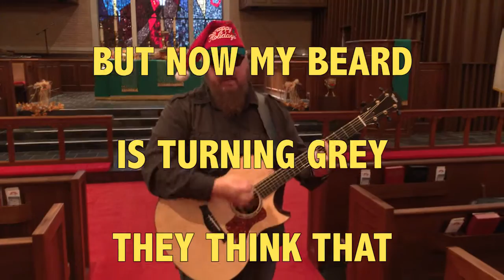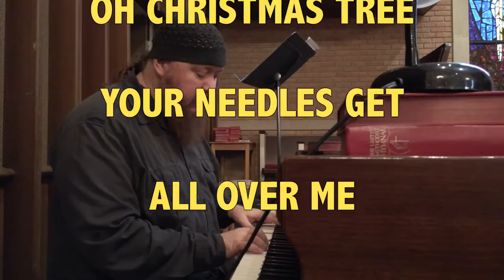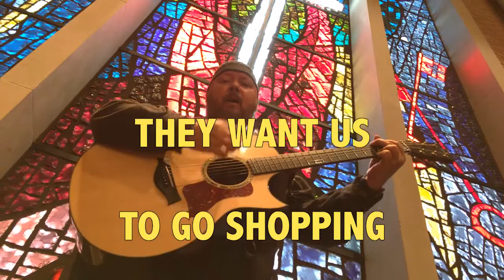Frank Hart Christmas is Weird Concert Promo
Makes perfect sense, a pine tree in your house. This and other Christmas treasures! Funny is fun.

Frank Hart's Fantasical Amazingly Jesus Christmas Concert

12-9-15   Peace Lutheran (Hurst TX) 7 PM
12-11-15 Westminster United Methodist (Houston TX) 6:30 PM
12-12-15 The Lab (NewChurch) Katy TX 6:00 PM